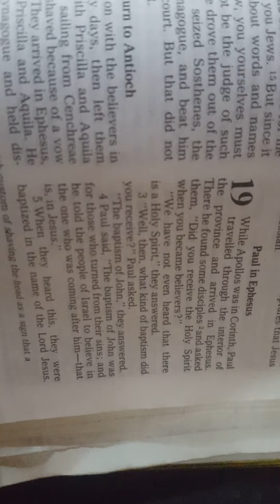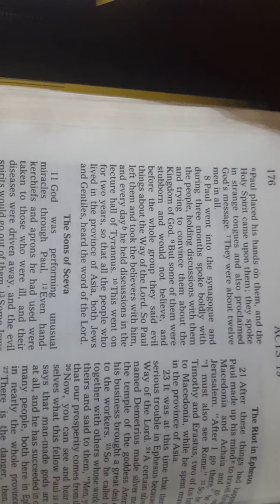May 17, First Reading; Acts 19, 1-8